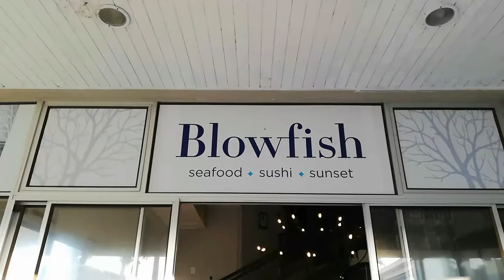Exploring Blowfish Restaurant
Dine along with Natalia Da Rocha as she enjoys a wonderful sunset with champagne and oysters at @blowfishcapetown.

City Explorer: Your Personal Tour Guide.